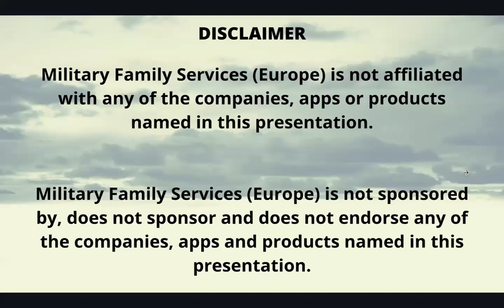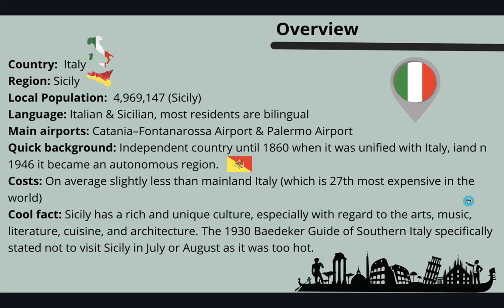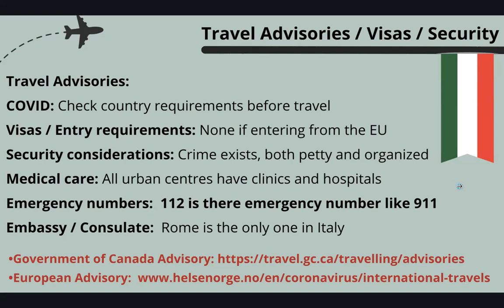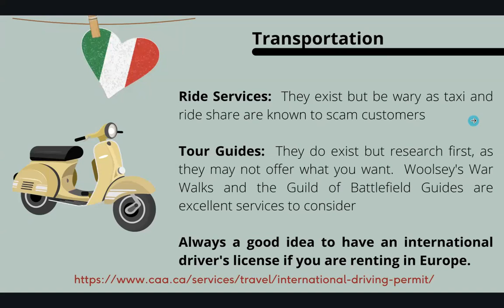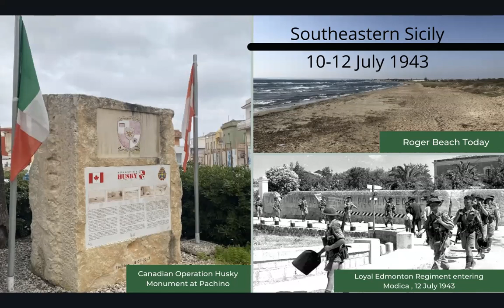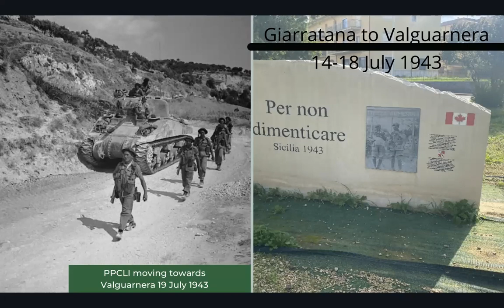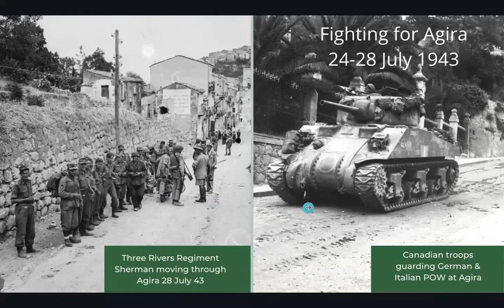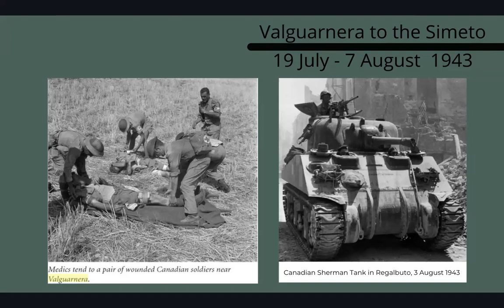Battlefield Tours – WWII The Allied invasion of Sicily / WWII l'invasion alliée de la Sicile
Operation Husky took place between 9 July and 17 August 1943, it was Canada's first offensive of the war. The operation began with a large amphibious and airborne operation, followed by a six-week land campaign. It also helped with several deception plans, the most famous being Operation Mincemeat.  Listen to Rob Woolsey while he talks about Canada’s involvement in some of the lesser-known campaigns in Italy and how the Canadians were tasked to fight through the most difficult rural mountainous terrains.  This recording is in English.

Visites des champs de bataille - WWII l'invasion alliée de la Sicile

L'opération Husky s'est déroulée entre le 9 juillet et le 17 août 1943. C'était la première offensive canadienne de la guerre. L'opération a débuté par une vaste opération amphibie et aéroportée, suivie d'une campagne terrestre de six semaines. Elle a également participé à plusieurs plans de diversion, le plus célèbre étant l'opération Mincemeat.  Écouter Rob Woolsey alors qu'il parle de la participation du Canada à certaines des campagnes les moins connues en Italie et de la façon dont les Canadiens ont été appelés à combattre sur les terrains montagneux ruraux les plus difficiles. Cet enregistrement est en anglais.